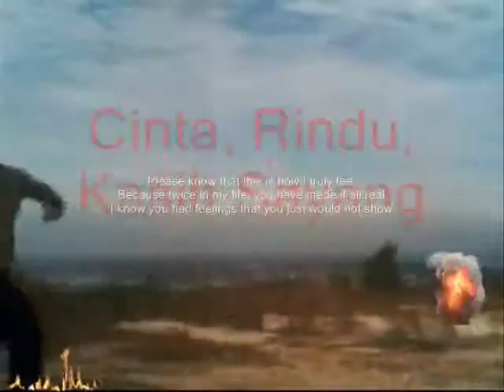Love feelings that you just would not show ,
do.
do so
Money is an excellent servant, but the host
very bad.